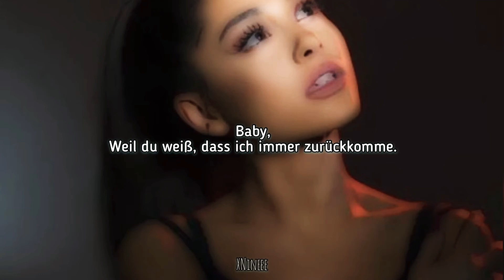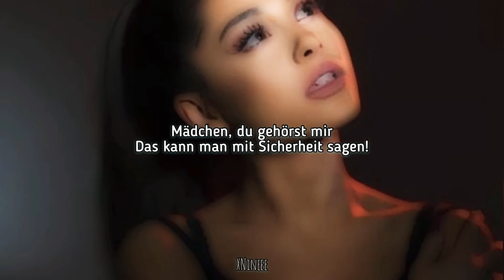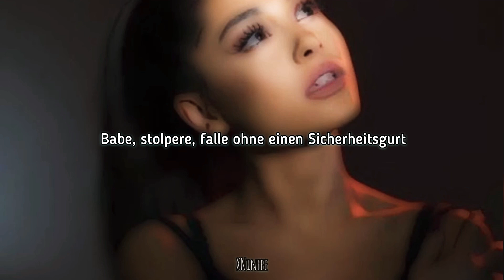Safety net - Ariana Grande, Ty Dolla Sign (Deutsche Übersetzung)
Album: Positions (2020)

Das nächste Ari lied aus dem Album Positions!
Eigentlich wollte ich nichts mehr aus dem Album Übersetzung, aber da das komplette Album seit mehreren Tagen nur noch höre und es eigentlich doch mega cool fand, hab ich mich dazu durchgedrungen es zu übersetzten, haha

Leider war es ohne vicki (x3GLx3)
echt nicht das gleiche, aber es werden noch bestimmt sehr viele Videos mit ihr zusammen kommen!

- Nine

Foto: Fotor
Video: IMovie